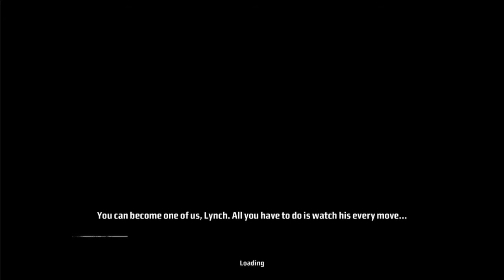Kane & Lynch Dead Men Walktrough ITA PC - Parte 6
La parte 6 di Kane & Lynch Dead Men in Italiano.